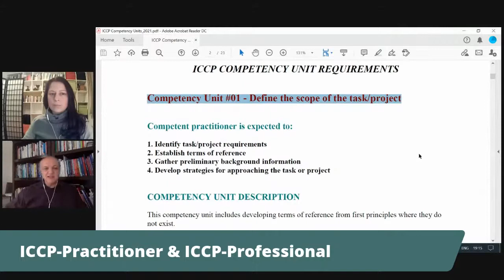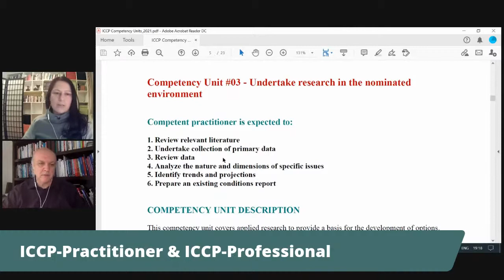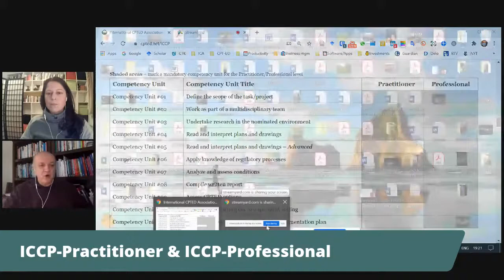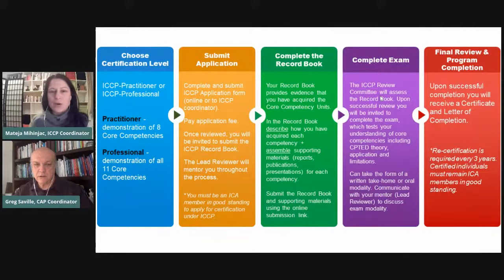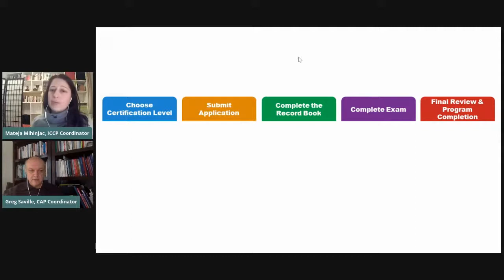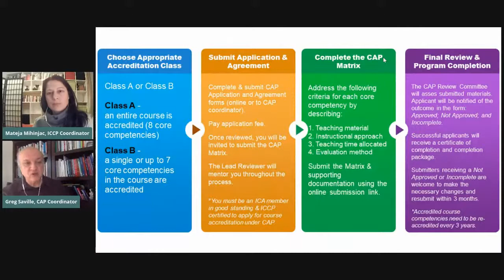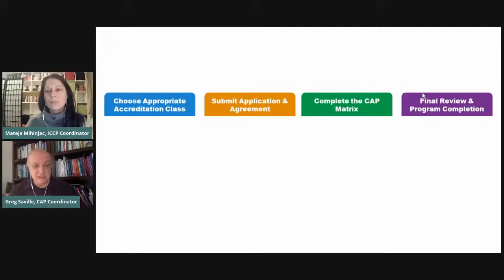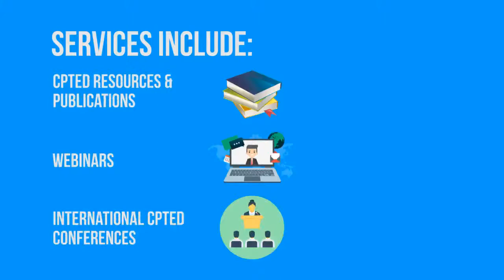ICA's Certification (ICCP) & Accreditation (CAP) Programs - FAQ | ICA OFFICE TALKS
In this informational video Gregory Saville, Course Accreditation Program (CAP) Coordinator and Mateja Mihinjac, ICA CPTED Certification Program (ICCP) Coordinator address some FAQs about the two programs.

0:00 Welcome & Introductions

BACKGROUND

0:01:18 Why CPTED Certification/Accreditation? What does professional CPTED certification actually mean?
0:05:14 What is the ICA Certification Program (ICCP)? | ICCP-Practitioner & ICCP-Professional
0:10:53 What is a Competency Unit?
0:18:54 What is the ICA Course Accreditation Program (CAP)? | Class A & Class-B

PROFESSIONAL PRACTICE

0:26:30 Is every CPTED certification legitimate? If I take a CPTED course, does it mean I am CPTED certified?
0:31:17 How does ICA's certification (ICCP) differ from other CPTED certification programs?
0:31:45 Am I required to take a CPTED course to qualify for ICCP certification?
0:34:35 Does my government require CPTED certification?
0:37:05 The ethics of CPTED practice

PROCESS

0:42:42 Who can apply for ICCP?
0:44:07 Who can apply for CAP?
0:45:55 ICCP process & CAP process

CONCLUDING THOUGHTS

1:03:39